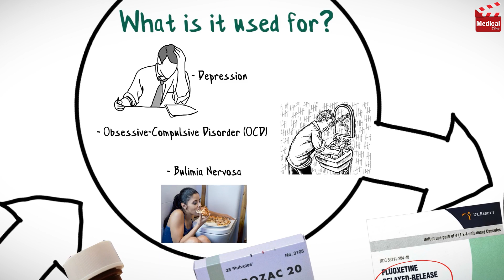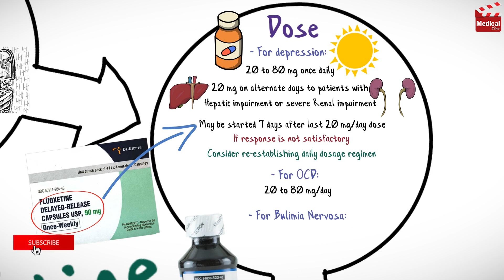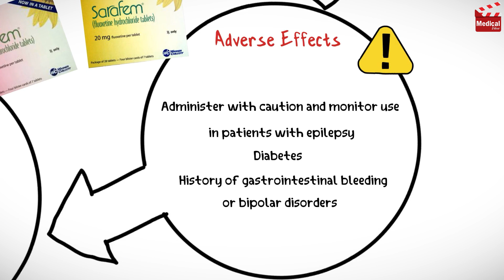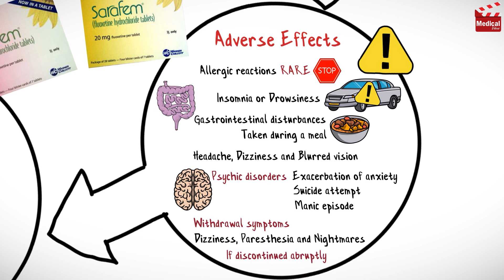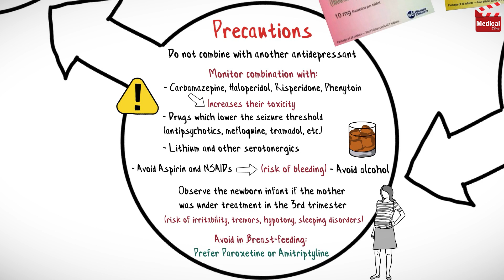Fluoxetine ( Prozac ): What is Prozac Used For? Fluoxetine Dosage, Side Effects & Precautions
- This is lesson n# 19 in "A DRUG IN BRIEF" Series. In this video I'm gonna discuss almost all you need to know about Fluoxetine 10 mg and 40 mg( Prozac - Sarafem): What is Prozac Used For? Fluoxetine Dosage, Side Effects & Precautions

- In 4 minutes you'll learn about:

- What is Fluoxetine?
- Fluoxetine mechanism of action, uses, dosage, side effects, and precautions...

- In this video we'll briefly discuss what is Fluoxetine (Prozac), how it works, what it's used for, the dose and side effects, contraindications and precautions.

- Fluoxetine is an antidepressant, belongs to a category of drugs called selective serotonin re-uptake inhibitor (SSRI). It blocks reuptake of serotonin, enhancing serotonergic function.

- It is available as:
Tablets: 10 mg
Pulvules: 10 mg, 20 mg
Weekly Capsules, delayed-release: 90 mg
Solution, oral: 20 mg/5 mL

- Fluoxetine is used for Depression, obsessive-compulsive disorder (OCD) and bulimia nervosa.

Dosage

- For depression:
- Adult: 20 to 80 mg once daily in the morning.
- Administer 20 mg on alternate days to patients with hepatic impairment or severe renal impairment.
- Weekly dosing (90 mg delayed-release capsule) may be started 7 days after last 20 mg/day dose. If response is not satsifactory, consider re-establishing daily dosage regimen.

- For OCD:
- Adults: 20 to 80 mg/day.

- For Bulimia Nervosa:
- 60 mg/day administered in morning.

Duration

- The antidepressant effect is not immediate. It is necessary to wait 3 weeks before assessing therapeutic efficacy.
- In case of insufficient response after 4 weeks, dosage may be increased to 40 mg/day, except in patients with hepatic impairment or severe renal impairment.
- 6 months minimum. The treatment should be discontinued gradually (20 mg on alternate days for 2 weeks). If signs of relapse occur, increase the dose.

Contra-indications

- Administer with caution and monitor use in patients with epilepsy, diabetes, history of gastrointestinal bleeding or bipolar disorders.

Adverse effects

- It may cause:
• allergic reactions (rare): stop treatment.
• insomnia or drowsiness (caution when driving/operating machinery), gastrointestinal disturbances (take during a meal), headache, dizziness, blurred vision.
• psychic disorders: exacerbation of anxiety, possibility of a suicide attempt at the beginning of therapy, manic episode during the course treatment.
• withdrawal symptoms (dizziness, paresthesia, nightmares, etc.) possible if the treatment is discontinued abruptly.

Precautions

- Do not combine with another antidepressant.
- Monitor combination (up to 5 weeks after the discontinuation of fluoxetine) with: carbamazepine, haloperidol, risperidone, phenytoin (increases they toxicity), drugs which lower the seizure threshold (antipsychotics, mefloquine, tramadol, etc.), lithium and other serotonergics.
- Avoid aspirin and NSAIDs (risk of bleeding) and alcohol during treatment.

- Pregnancy: re-evaluate whether the treatment is still necessary; if it is continued, observe the newborn infant if the mother was under treatment in the 3rd trimester (risk of irritability, tremors, hypotony, sleeping disorders, etc.).
- Breast-feeding: avoid. Prefer paroxetine or amitriptyline.